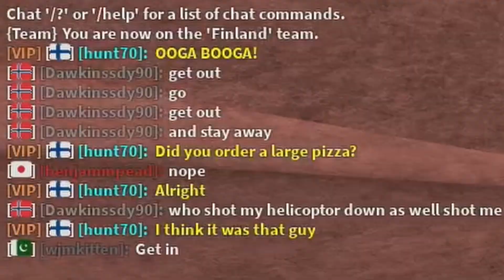Military Tycoon, but I took things too far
In this video, I'm going to show you a few different ways to do some lighthearted trolling in Military Tycoon. Hope you enjoy!

🤔Do you need help promoting your Roblox game?